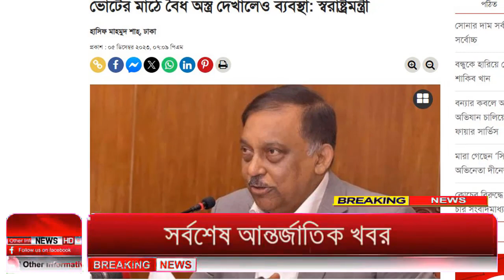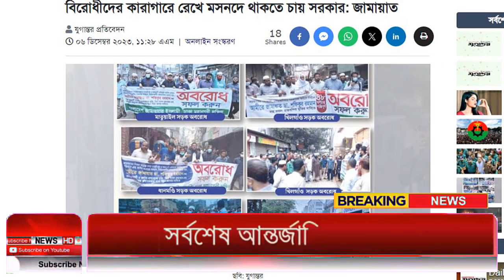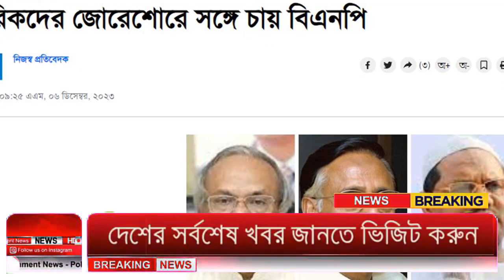Ajker Bangla Khobor 06 Dec 2023 | Bangladesh Letest News | Somoy Sangbad News | Bangla News Today